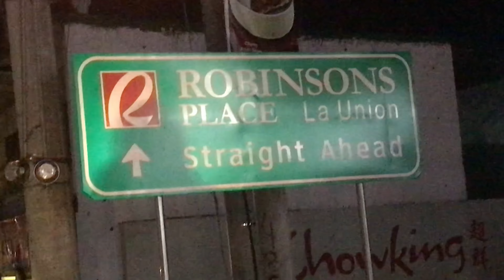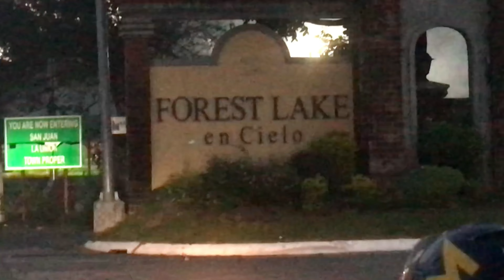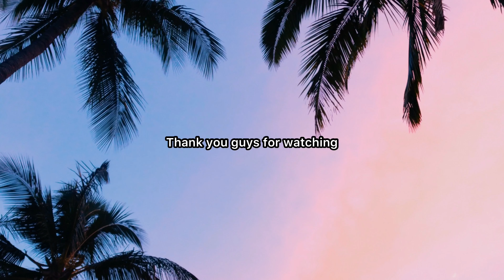RIDE TO ELYU ( La Union, De Sesto Beach ) / Jaekie’s Vlog #8